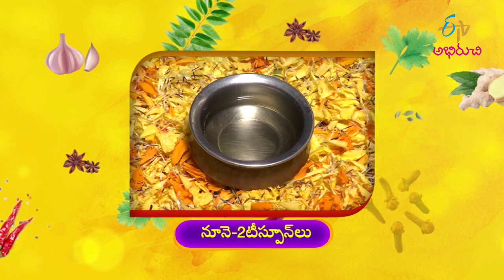Nethi Beerakaya Pachadi (KartheekaPournamispl) | Indian Kitchen | 19th November 2021 | Full Episode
నేతి బీరకాయ పచ్చడి, నువ్వుల అన్నం

Make this Karthika Pournami more delicious with Nethi Beerakaya Pachadi and Nuvvula Annam prepared with a wide variety of ingredients.